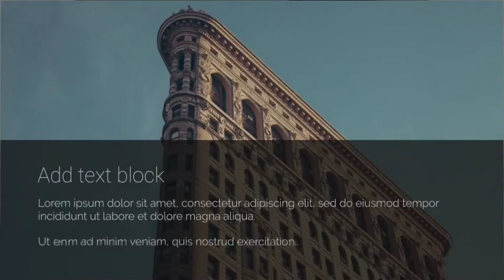Slides Presentation Template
up to 46 slides
Modular structure; add any number of photos between 1 and 46
Simplified project for Fast Setup